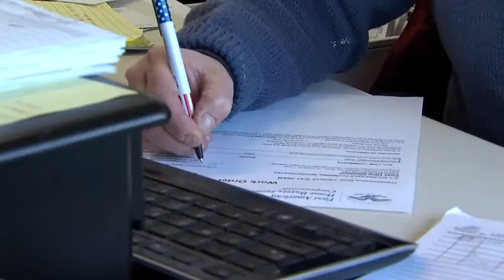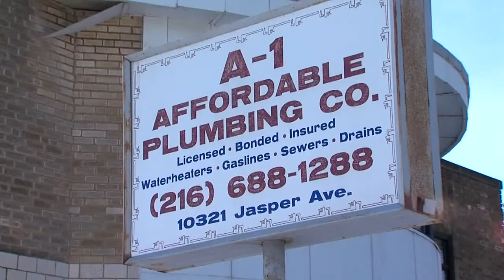Plumbing_Probs_Volk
Local plumbing companies see a boom in business as the dramatic temperature shift causes water pipes to break